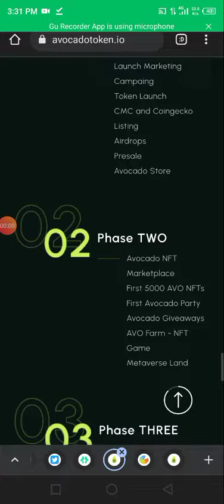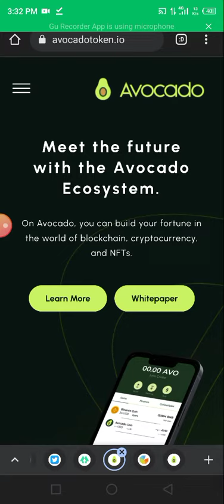Avocado Token’s Website,Very Good Project.. Big Airdrop Running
AvocadoToken, Review, NFT, Play to Earn, AVO Tokens AvocadoToken AVO